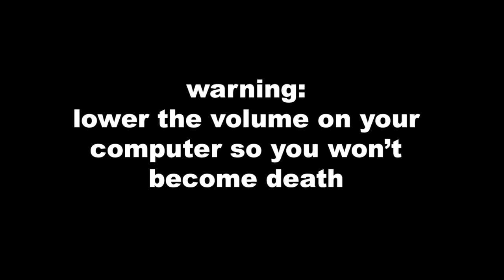Ok Ok ok, why is this meme so funny to me?